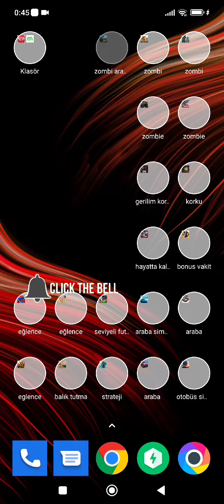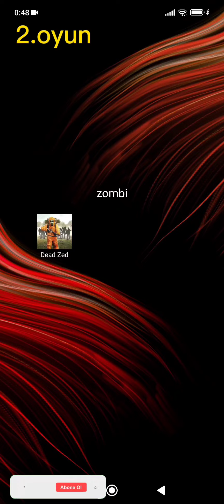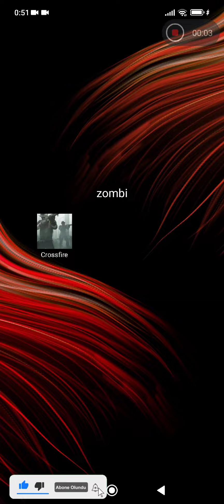ZOMBİ OYUN TAVSİYELERİ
EĞLENCE KORKU VİDEO ÖNERİLERİ GELECEKTİR
Zombie derby 2